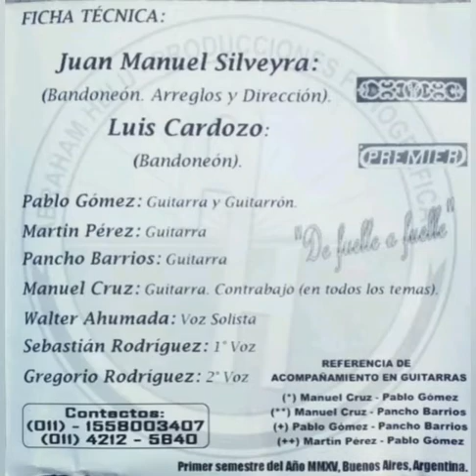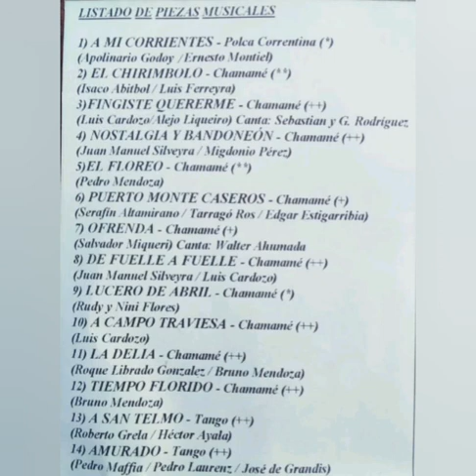LUIS CARDOZO-JUAN MANUEL SILVEYRA(finjiste quererme)